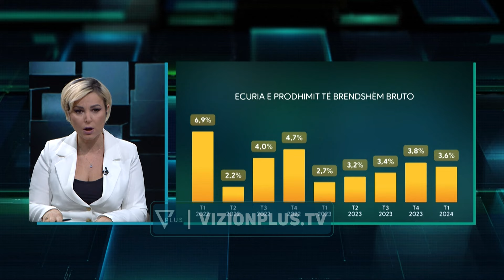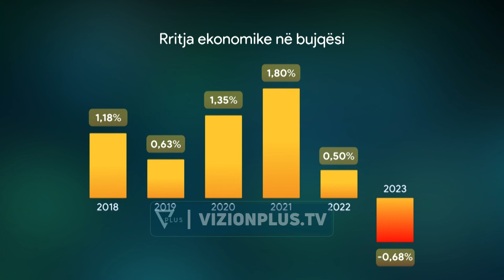E-Zone - Kemi rritje ekonomike, por nuk kemi mireqenie - 14 Korrik 2024 - Vizion Plus